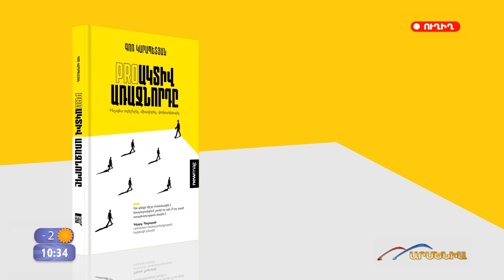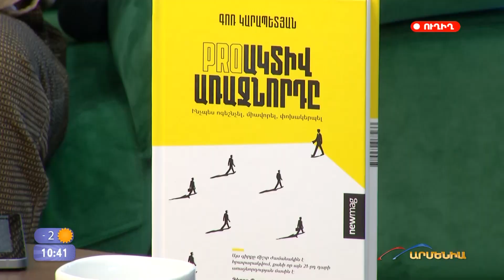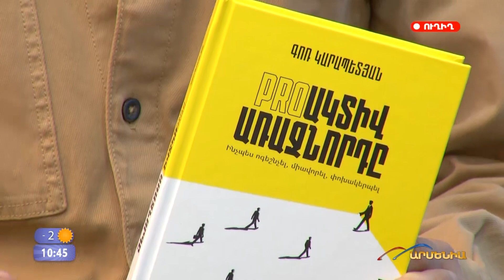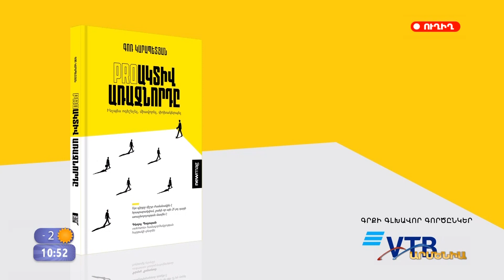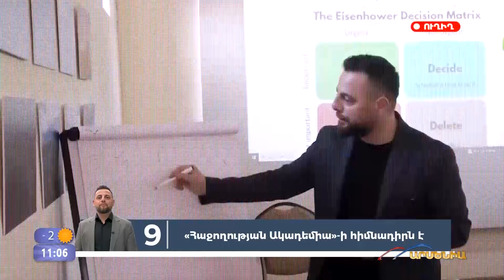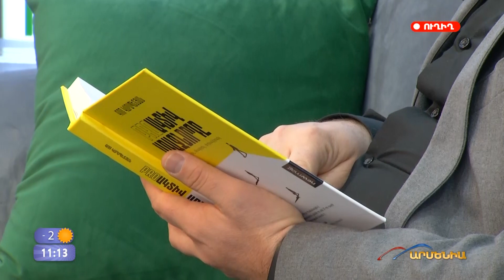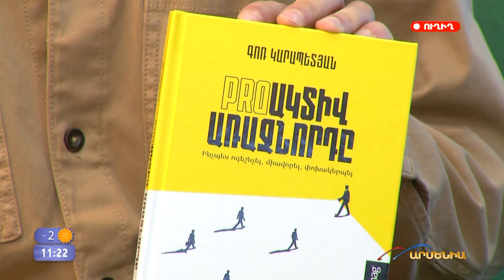Գոռ Կարապետյանի «Proակտիվ առաջնորդը» գրքի հեռուստաշնորհանդեսը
«Բարի լույս» հեռուստածրագրում Newmag-ը ներկայացրեց նոր գիրք. Գոռ Կարապետյանի «Պրոակտիվ առաջնորդը»։ Գրքի գլխավոր գործընկերը ՎՏԲ Հայաստան բանկն է։ Արմենիա հեռուստաընկերության եթերում անձնական աճի վերաբերյալ ուղեցույցի մասին խոսել են գրքի հեղինակն ու գլխավոր գործընկերը։